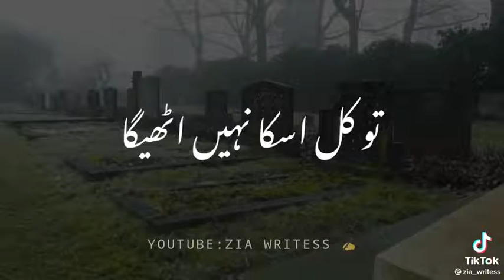Please Subscribe To My Channel | Grow To My YouTube Account ! 1.M Views